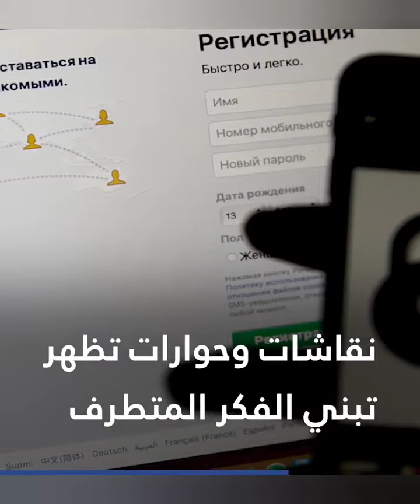الكويت .. اعتقال متطرفين